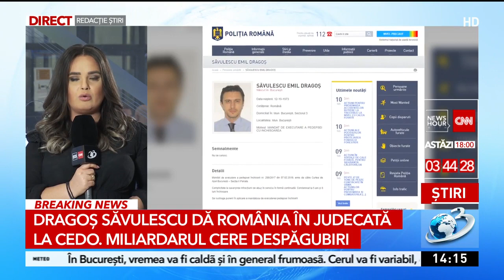Dragoș Săvulescu dă România în judecată la CEDO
Afaceristul Dragoș Săvulescu vrea să dea România în judecată la CEDO și să ceară despăgubiri pentru că a fost arestat în Grecia.